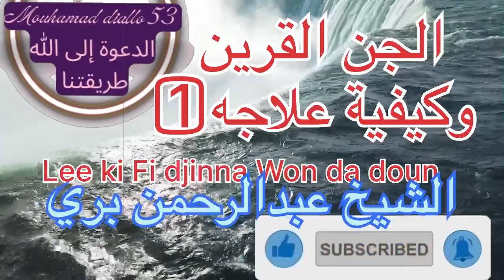الجن القرین وکیفیة علاجه(1) Lee ki Fi djinna Won da doun